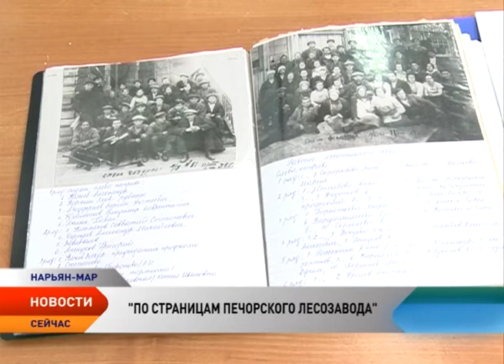Школьники Нарьян-Мара написали тест «По страницам Печорского лесозавода»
В 2016 году Печорскому лесозаводу исполняется 113 лет. В свое время предприятие было градообразующим и на нем трудились целые родовые династии округа. По инициативе председателя Собрания депутатов Ненецкого округа Анатолия Мяндина старшеклассники из школы №2 Нарьян-Мара проверили свои знания в тесте «По страницам Печорского лесозавда». Кому из знатоков досталась главная награда, узнаете в сюжете.